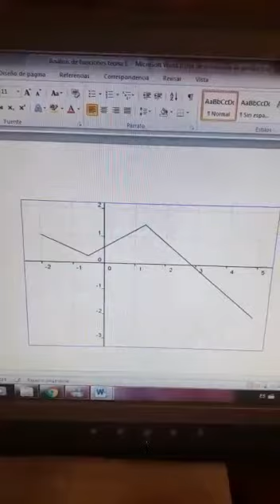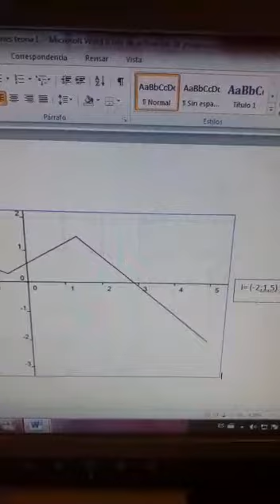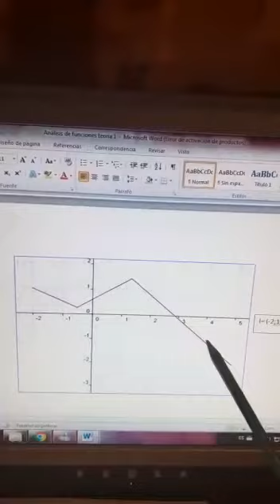Prof Marilu Alvarez Ejemplo dominio e imagen de una función 1